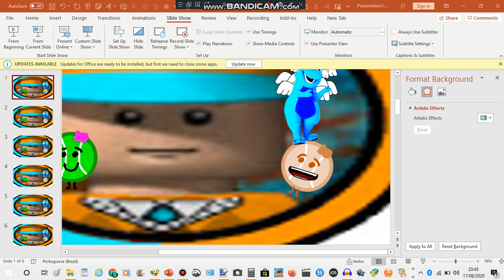Ash Baby BBQ Tennis Ball Says Yes Anderson's Grandpa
He died for 99